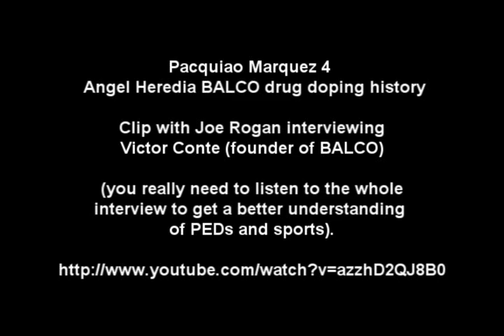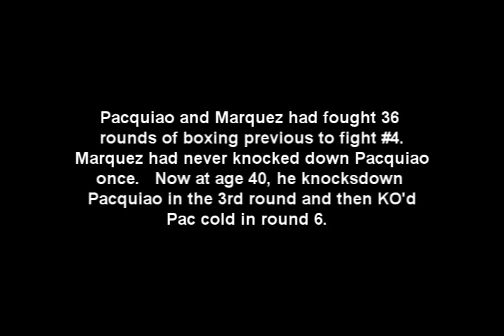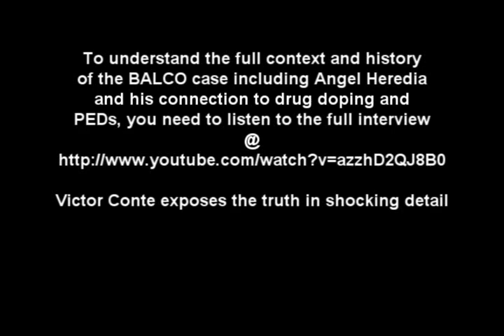Pacquiao Marquez 4 KO and Marquez using PEDs Steroids Angel Heredia BALCO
Marquez had fought Pacquiao for 36 rounds previous to Dec. 8th, 2012's 4th fight.
He had NEVER knocked down Pacquiao once.  But now nearly at 40 years old and fighting at full welterweight, he knocked Pacquiao down twice, once in the 3rd and out cold in the 6th.  Marquez is linked with Angel Hernandez (aka Angel Heredia, who was connected to the BALCO case of drug doping and giving PEDs to many other athletes).  You  need to understand that it is quite EASY to get away with doping with new undetectable PEDs and simply using the loopholes of drug testing.  You need to hear the FULL INTERVIEW with Joe Rogan and Victor Conte to get a better understanding of how prevalent is has been in sports and the olympics.